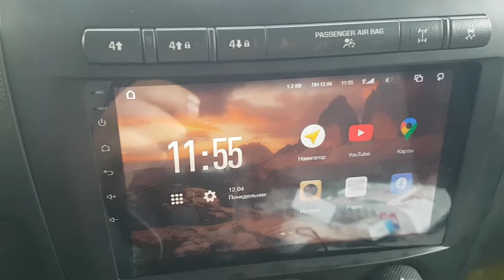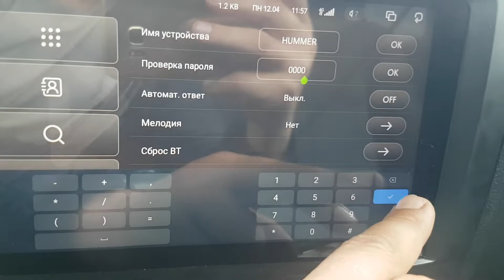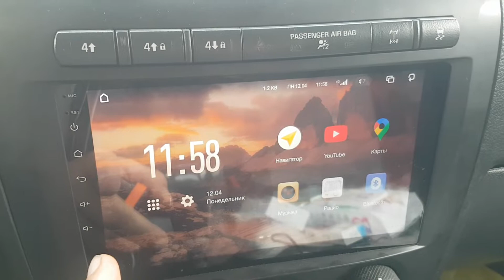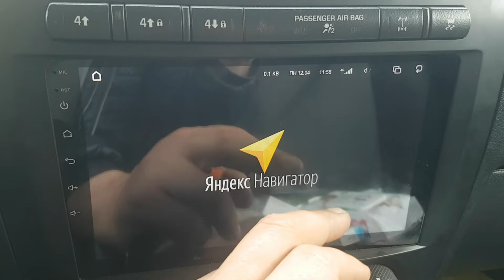KingBeats K2 plus и проблема блютуз ошибка подключения. пароль в заводские настройки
KingBeats K2 plus проблема с bluetooth ошибка подключения пароль вход в инженерное меню заводские настройки